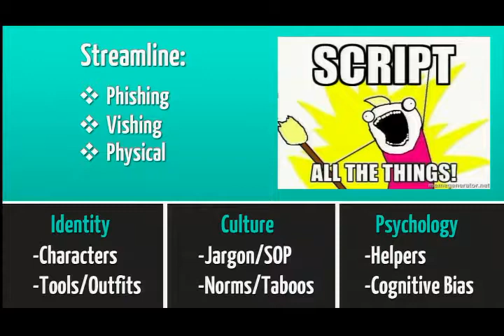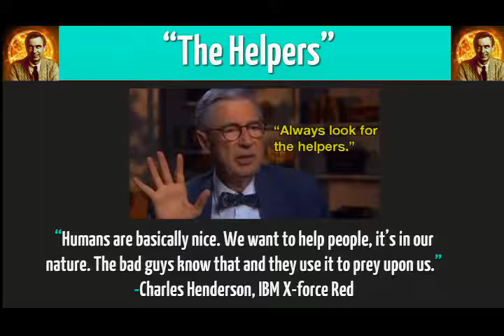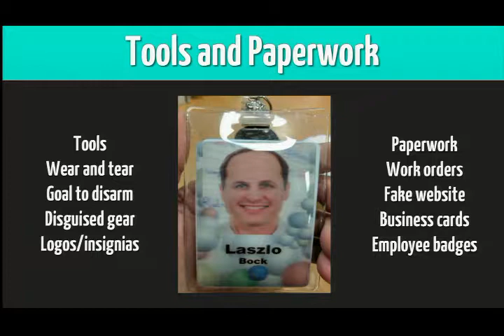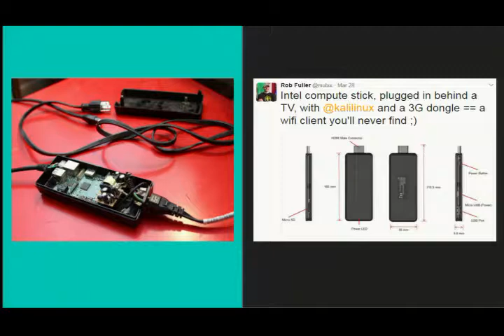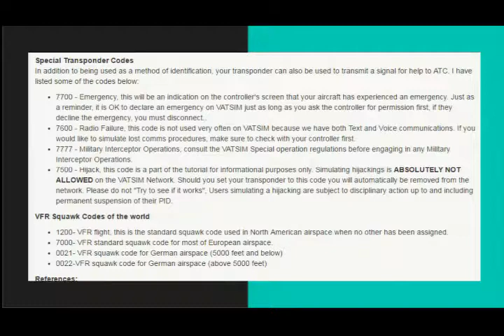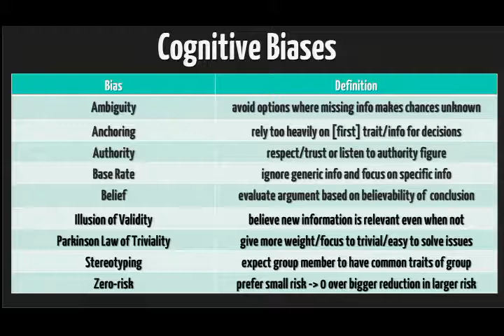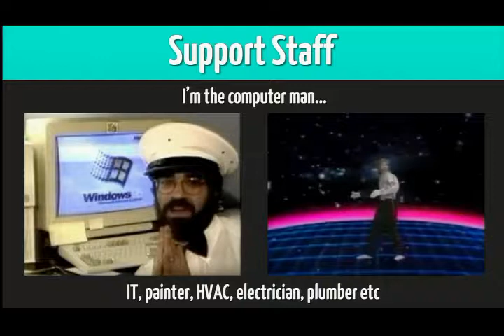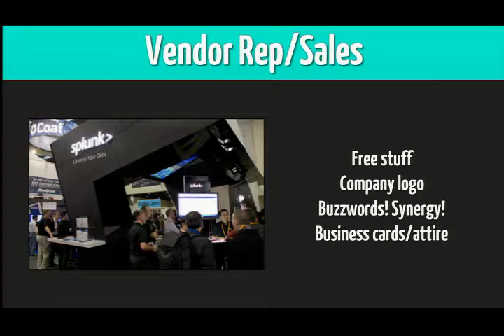Scripting Social Engineering Attacks - Dave Comstock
Script all the things! Streamline phishing, vishing, and gaining physical access to restricted areas by using modular social engineering scripts and pretexts. Gaining physical or virtual footholds is a crucial first step in a successful exploit chain.

People are often times the weak-spot in company security so it only makes sense to start our attempts there. We'll focus on building up a playbook of various different characters, outfits, tools, and pretexts to use while exploiting self-interest, standard operating procedures, common corporate policy, social norms/taboos, and cognitive biases for maximum effect.

Characters can range from posing as support roles such as IT, HVAC, plumbing, electrical, and other contractors to a newly hired employee, corporate auditor, market researcher, vendor rep, or job recruiter depending on pretext and what your goals are.